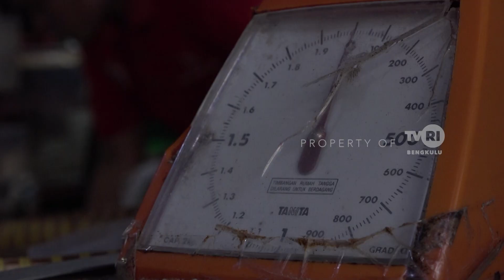LENSA DI RAFFLESIA - PERJUANGAN Segment 1